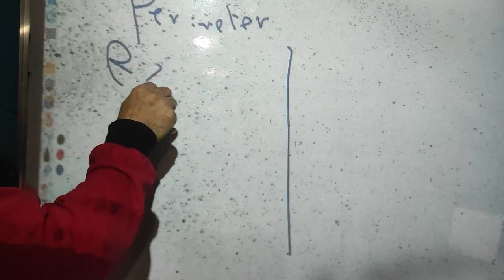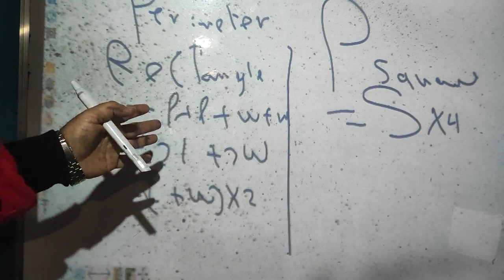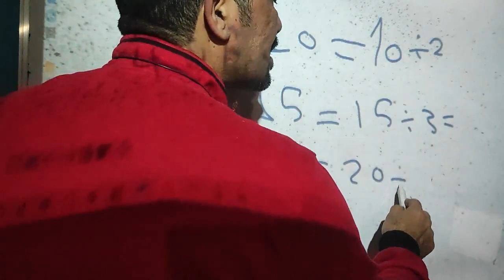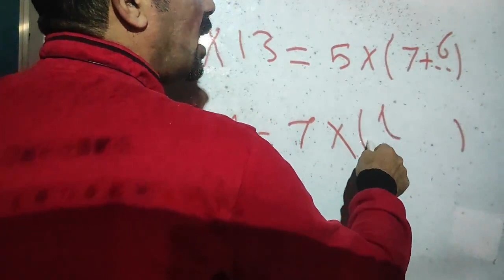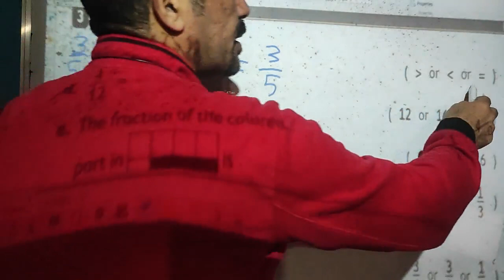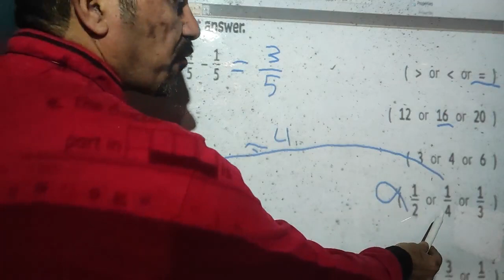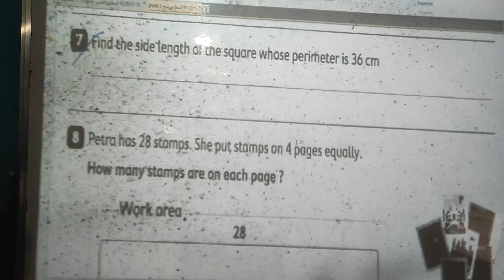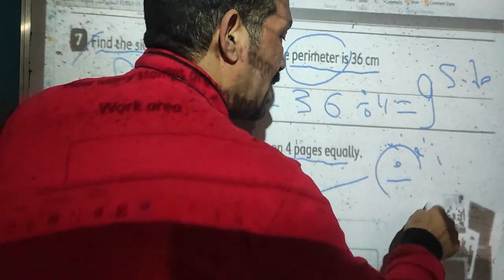grade 3 assessment 10 - second term 2024